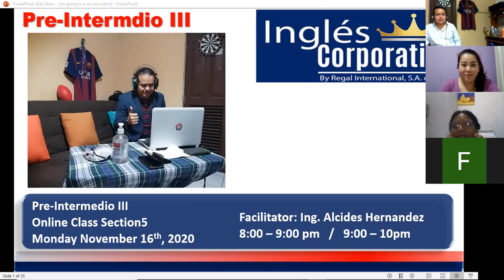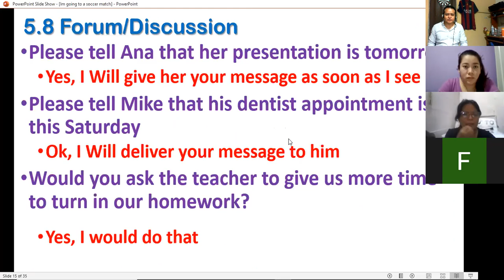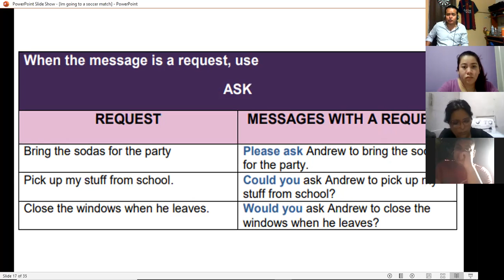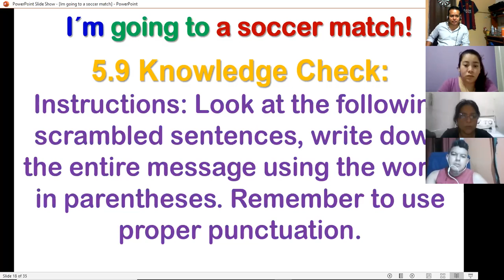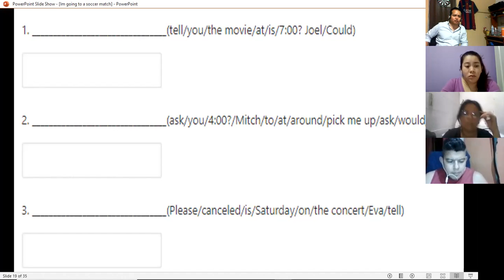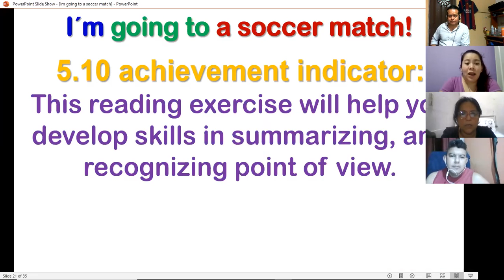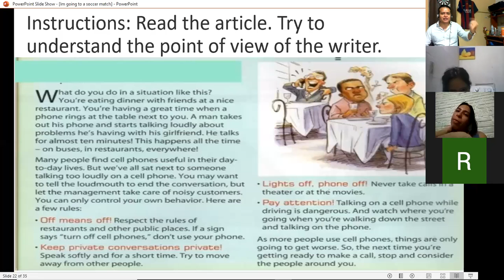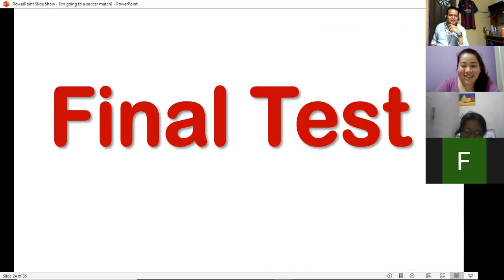Ingles Corporativo-PI3-03-9-10PM-10-20-2 Final Test Session16 November19